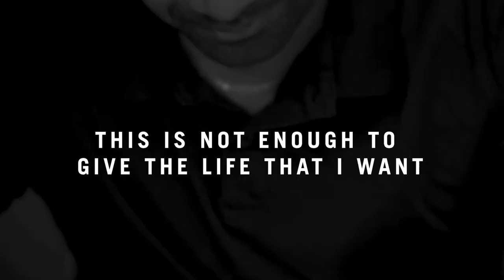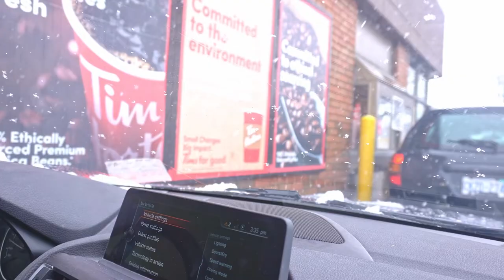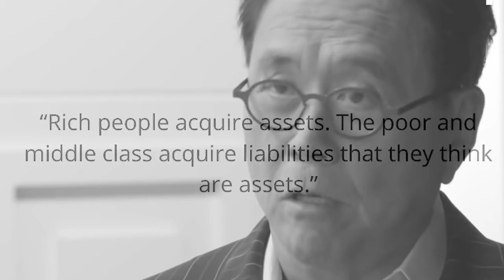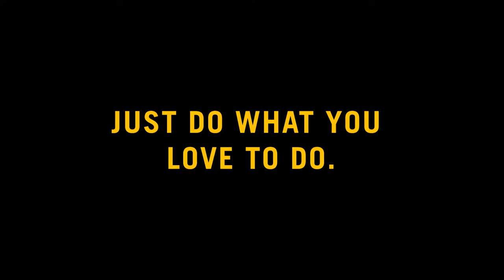Immigrant Student With Debt To Multi Millionaire In Canada | My Life Story (HINDI)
Being an immigrant student with debt to multi millionaire in Canada, today I'll share my life story and the exact steps I took to turn my life around and achieve financial freedom.

I was born in a small town in India and came to Canada with nothing. I had to start from scratch and figure out how to make money. I made a lot of mistakes, but through it all I learned one thing: real estate is the best way to build wealth.

So today I will share how real estate has played a role in my success. If you're looking for real estate investing tips or want to know how to make money through Real Estate, this video is for you!

This is a powerful and inspirational story that will show you that anything is possible if you have the right mindset and are willing to take massive action.